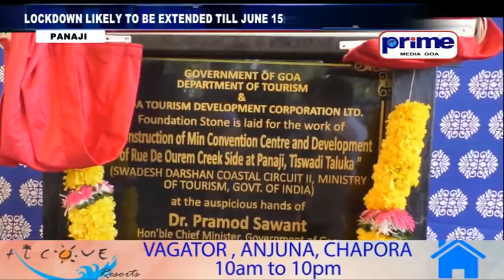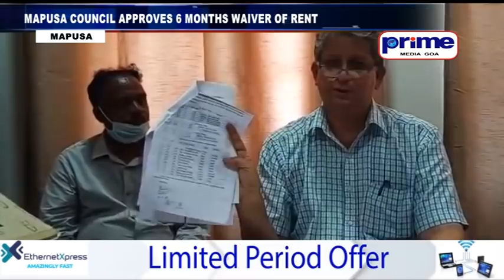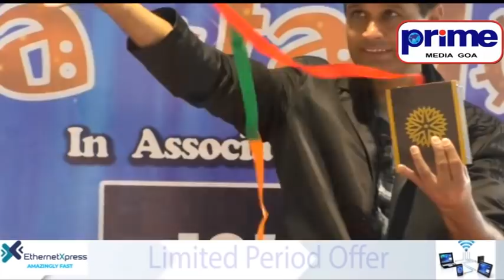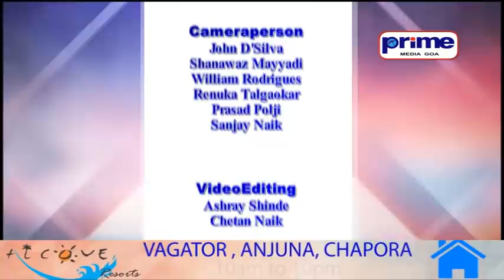PRIME ENGLISH NEWS 29TH MAY 2020